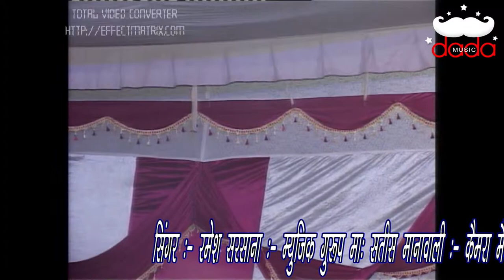Latest Aarti | आरती थारी हम उतारां हो सूरज नाथ जी | Singer Ramesh Sarsana | Jagran Sahidawali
Jagran baba narhad pir baba Suraj bath ji mharaj Sahidawali Dham
Bhajan Aarti baba suraj nath

Singer Ramesh Sarsana

Music Satish Manawali

lebal dada music